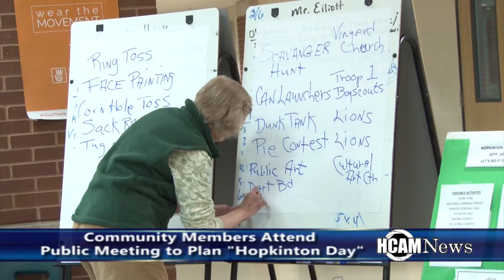2nd Public meeting to Plan 2017 Hopkinton Family Day 3/6/17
2nd Public meeting to Plan 2017 Hopkinton Family Day 3/6/17